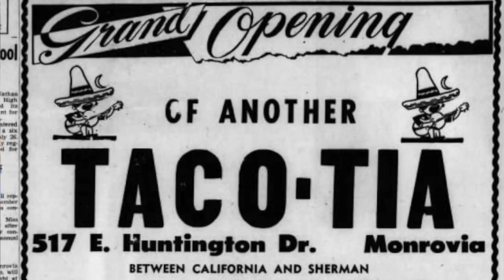Taco Bell History 🌮 Legend of Glen Bell the Taco King 👑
How did Taco Bell start? Who created Taco Bell? How did Taco Bell get it's name? We got all your answers!!